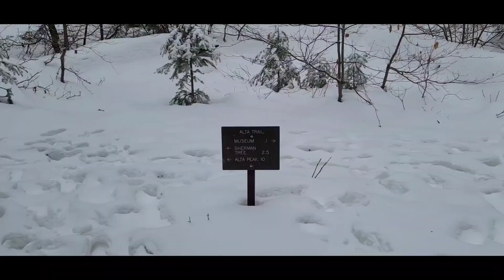Giant Trees Museum - Sequoia National Park 2021